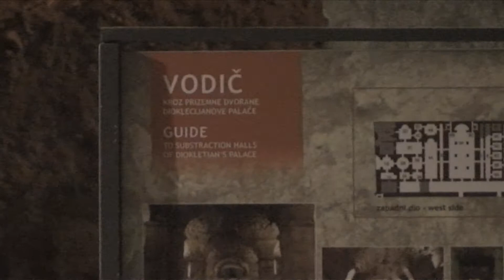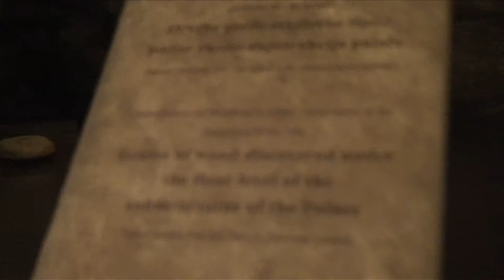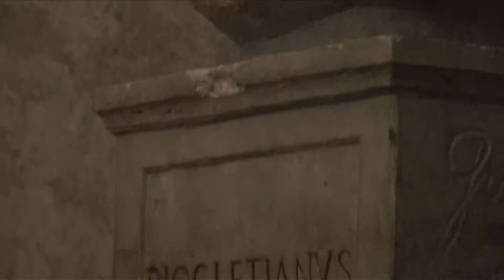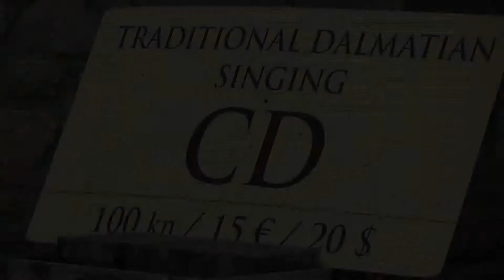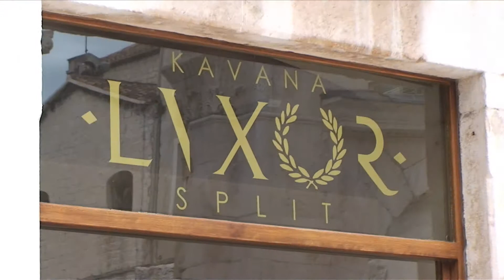Scenes from inside the Palace of Diocletian, Split, Dalmatia, Croatia